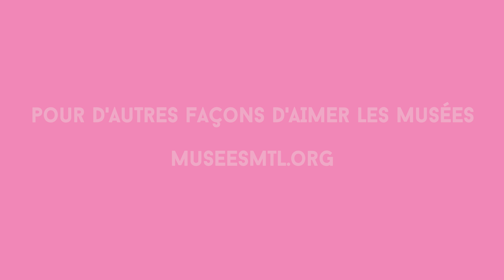Musées MTL - Patrick Leduc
Découvrez l'attachement pour les musées montréalais de ... Patrick Leduc, analyste soccer à RDS